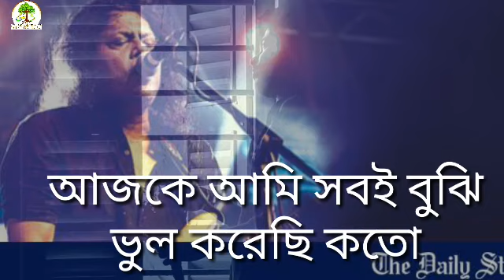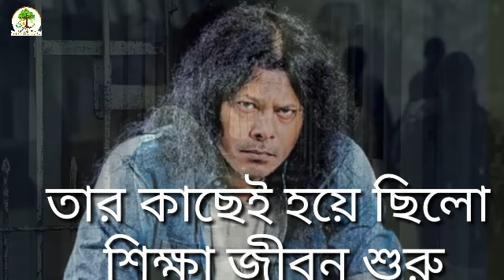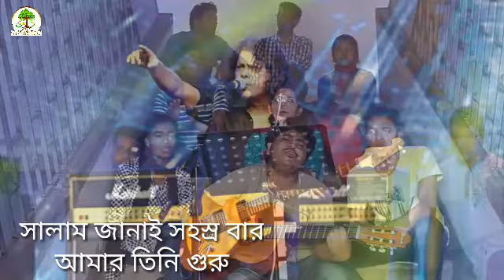স্যারদের উৎসর্গ করা জেমস এর সেরা গান||James sir song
মানুষের ও যে আকাশের মত হ্রদয় থাকতে পারে
তাকে না দেখলে হয়তো আমার দেখাই হতো না
রুপ কথার বাহিরে যে এক বিশাল জগত আছে
তার কাছে না গুনলে হয়তো শুনাই হতো না
আজকে আমার এই পৃথিবীর অনেক কিছু চেনা
ব্লাকবোর্ডের এই কালো আকাশ আমায় এনে দেনা
এনে দে না বয়স টা সেই 6 কিনবা 7
হয়তো তবে ফিরে পেতাম স্যারের কোমল হাত
সালাম জানাই সহস্রবার আমার তিনি গুরু
তার কাছেই হয়ে ছিলো শিক্ষা জীবন শুরু
আজকে আমি সবই বুঝি ভুল করেছি কতো
তখন তো কেউ দেখেনি স্যারের বুকের খত
দেখেছিলাম তার 2 চোখেতে স্নেহের মহা সাগর
যা চেয়েছি তাই পেয়েছি সার্থপরের মতো
আমাদের ভিডিও যদি আপনার ভালো লাগে তাহলে সব সময় আমাদের ভিডিও দেখার জন্য এবং নতুন নতুন আপডেট ভিডিও পেতে লাল বাটন ক্লিক করে সাবস্ক্রাইব করুন,ধন্যবাদ সবাইকে,,,,,Thank you all fn,,,,,♥♥♥My Youtube channel